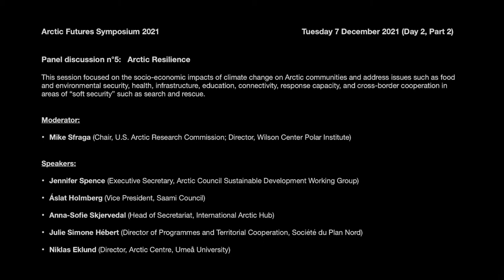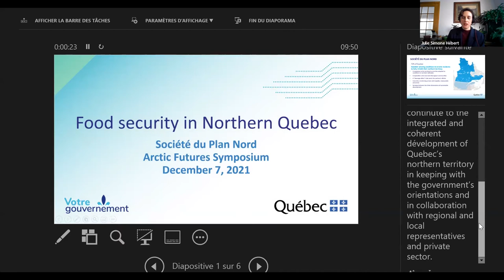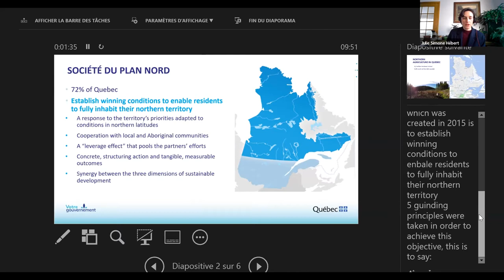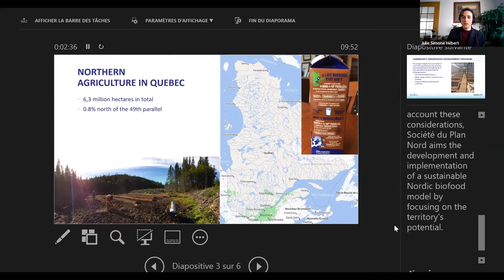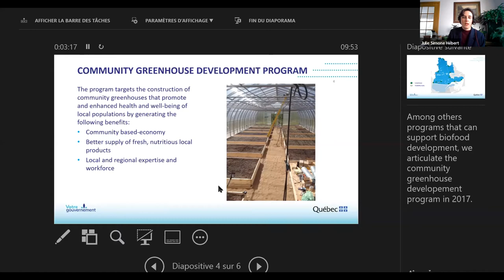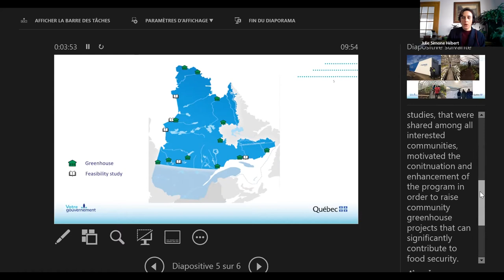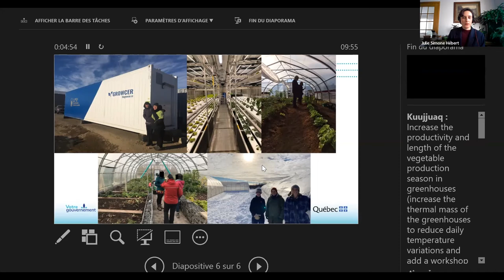Arctic Futures Symposium 2021 (pt6) Tuesday, December 7th, 2nd panel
Arctic Resilience

This session will focus on the socio-economic impacts of climate change on Arctic communities and address issues such as food and environmental security, health, infrastructure, education, connectivity, response capacity, and cross-border cooperation in areas of “soft security” such as search and rescue.

Moderators
Mike Sfraga (Chair, U.S. Arctic Research Commission; Director, Wilson Center Polar Institute)

Speakers
Jennifer Spence (Executive Secretary, Arctic Council Sustainable Development Working Group)

Áslat Holmberg (Vice President, Saami Council)

Anna-Sofie Skjervedal (Head of Secretariat, International Arctic Hub)

Julie Simone Hébert (Director of Programmes and Territorial Cooperation, Société du Plan Nord)

Niklas Eklund (Director, Arctic Centre, Umeå University)